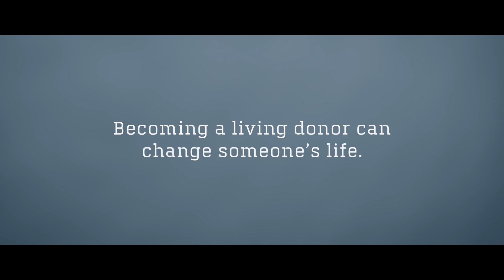Together, We Can Make It Zero - Matthew's Story